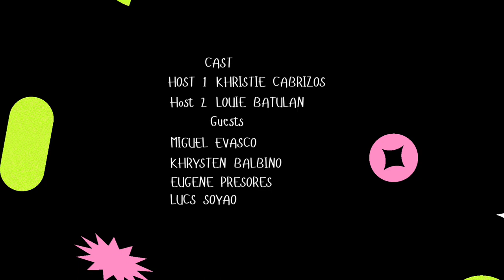PODCAST: AdDU SHS students on Nepotism. | Let’s Be Real S1 EP 1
Worldwide, nepotism is a problem that has a negative impact on many facets of our society. This episode of the Be Real Podcast explores the prevalence of nepotism in our community and offers solutions to help put a stop to it. Students from Ateneo de Davao University are featured in the episode as they share their perspectives on how nepotism affects diversity, equity, and inclusion at work as well as how it perpetuates inequality. It also emphasizes the significance of employing merit-based procedures and establishing an even playing field for everyone. This podcast aims to spread the message that all people have inherent worth and dignity, regardless of their upbringing or circumstances, and that we, as human beings, must respect and acknowledge that. We are all fundamentally equal, and we must treat each other with fairness and justice, and work to reduce inequality.